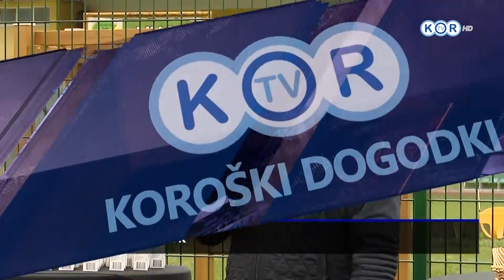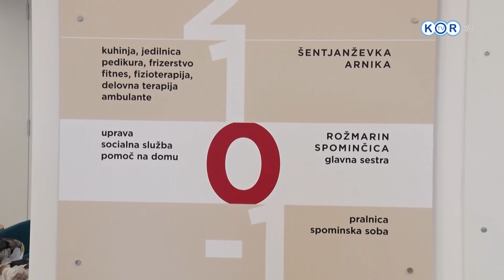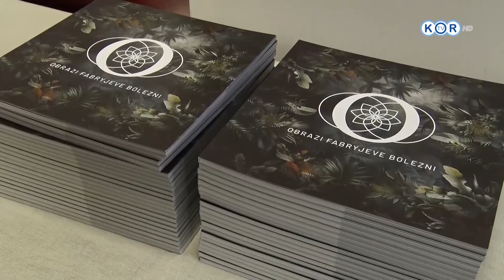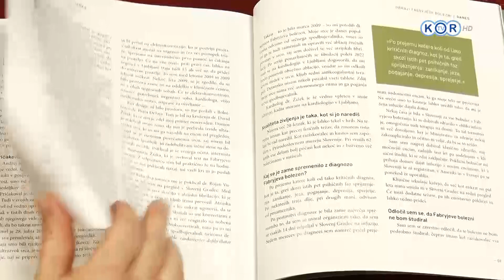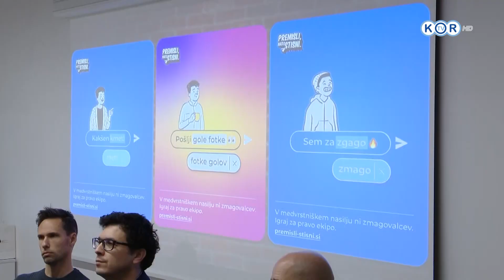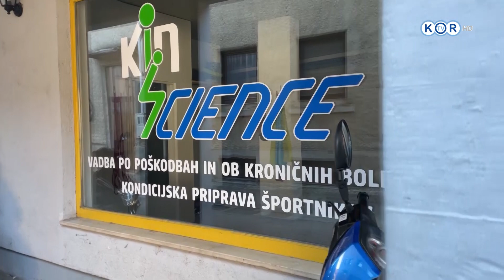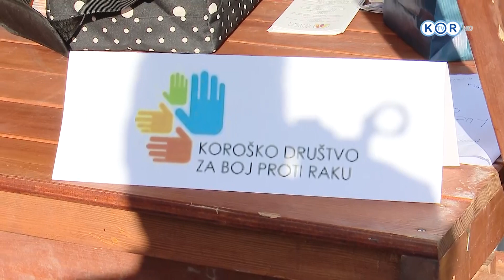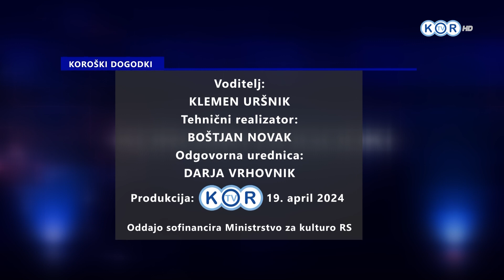KOROŠKI DOGODKI, 19. april 2024